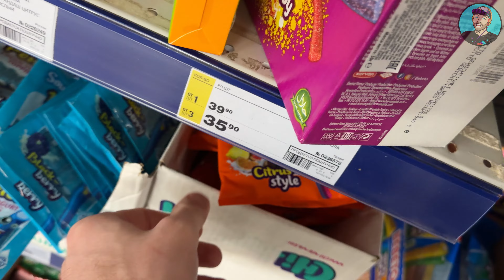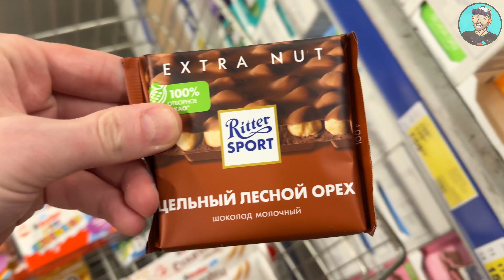ASMR A Lot of New Candy 2024, Snickers, Oreo, Chupa Chups, Haribo, Bounty, Ritter Sport, Wispa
ASMR A Lot of New Candy 2024, Snickers, Oreo, Chupa Chups, Haribo, Bounty, Ritter Sport, Wispa.Ты на канале «TheToyStore», тут мы помогаем расслабиться, успокоиться, поднять настроение с помощью ритмичной, приятной музыки и, конечно же, оригинальной заставки, а именно, берем вкусняшки и кладем их в корзину, тем самым создавая эффект Вау-у-у, в какой-то мере возможно это даже АСМР(ASMR).